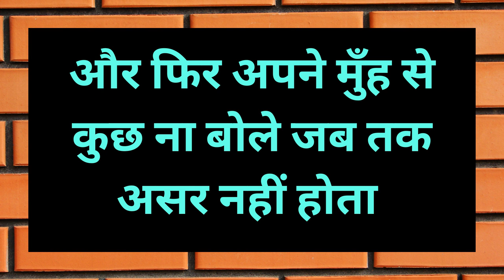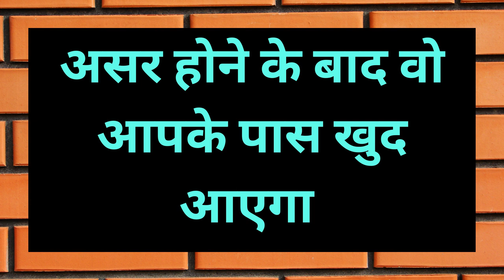जब जब नाम लोगे तब सम्भोग वशीकरण का असर मिलता जायेगा आपको बहुत ही आसान तरीका